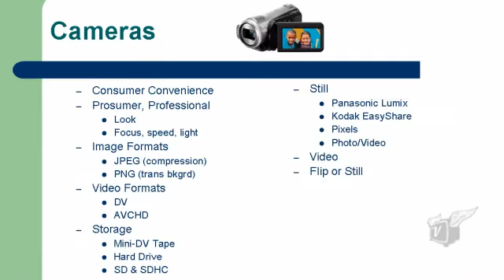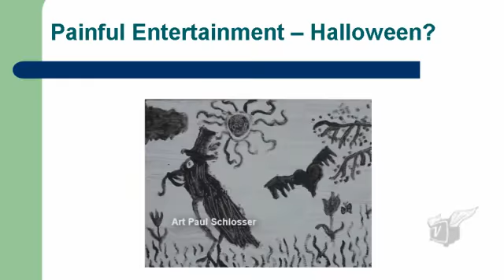Viodi Workshop at Broadband Properties 2010 Summit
Intro to Roger Bindl and Ken Pyle, the producers of ViodiTV, for the upcoming Broadband Properties 2010 Summit - April 26-28, 2010.